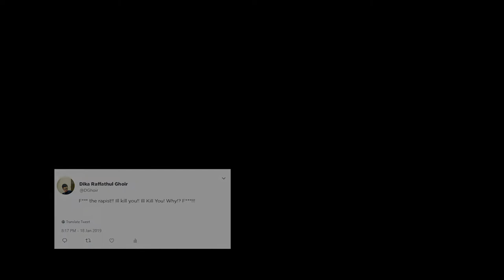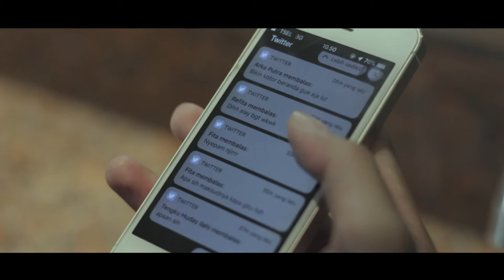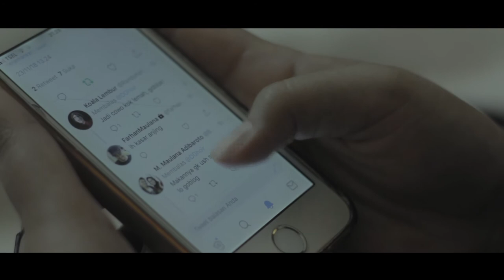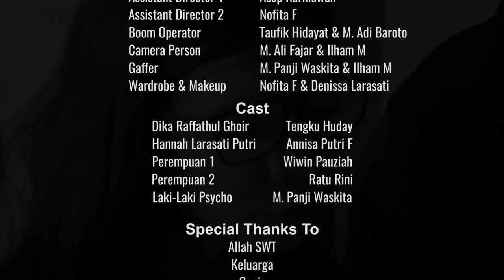RESAH | Film Pendek Indonesia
RESAH menjadi film yang berusaha menyampaikan dukungan kepada korban kekerasan seksual.

Cerita ini soal Hannah dan Dika. Mereka menjadi korban kekerasan seksual. Hannah di cap sebagai "penjahat" yang memalukan karena telah dilecehkan. Dika dianggap sebagai noda atas nama kaum laki-laki karena harga dirinya yang direnggut paksa oleh seorang pesakitan. "KITA" melihat mereka berdua sebagai anomali, sampai mereka berdua bertemu dan saling menguatkan satu sama lain di jejaring sosial.

Catatan :
Komentar yang ikut melecehkan para pemain akan kami tiadakan.
Butuh kebijaksanaan dalam melihat permasalahan ini.

Sebuah film oleh BSGM 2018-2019

Ass. Sutradara oleh